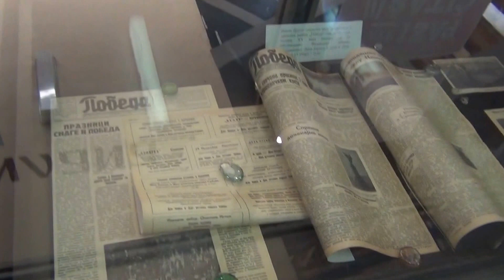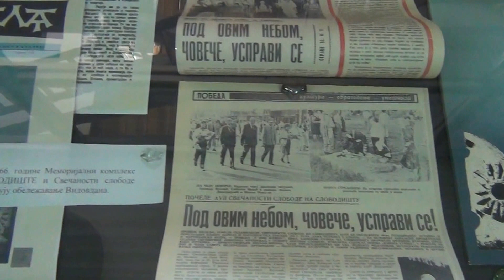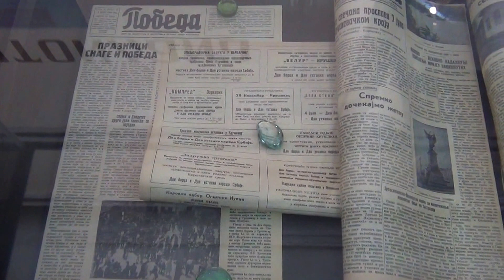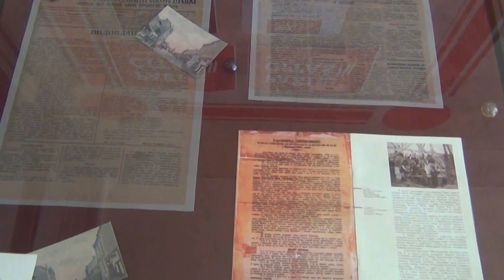ИЗЛОЖБА "КАКО СЕ НЕКАДА ОБЕЛЕЖАВАО ВИДОВДАН".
Данас је у Холу НБК отворена изложба Завичајног одељења "Како се некада обележавао Видовдан", ауторке мр Снежане Ненезић, библиотекара саветника и в.д. директора НБК.
Изложбу је отворила Драгана Милићевић, помоћница градоначелника.